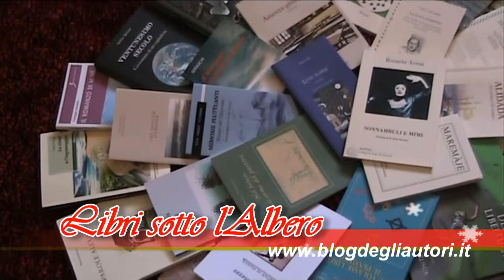Libri sotto l'Albero 2012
Fiera dei Libri on line - "Libri sotto l'Albero", sessione invernale della Fiera dei Libri on line che si svolge tutto l'anno nel Portale Manuale di Mari - Poesia e letteratura nei mari del web - Il Portale letterario diretto da Nicla Morletti. I lettori che commentano le anteprime dei libri pubblicate nel Blog degli Autori -, possono ricevere copie omaggio con dedica spedite direttamente dagli autori.